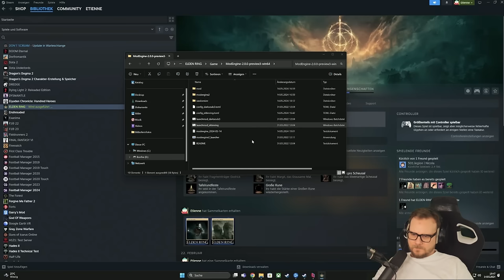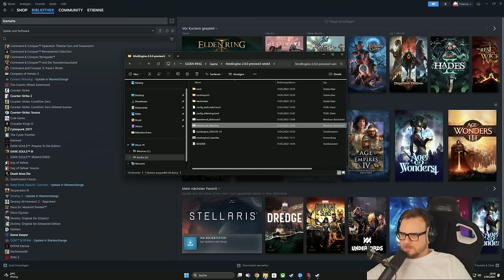Komplettes CHAOS im Coop-Randomizer von Elden Ring mit @JACKFROMSOFT - Road to SHADOW OF THE ERDTREE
Let's Play zu Elden Ring.

Gemeinsam mit @JACKFROMSOFT starten wir in den Elden Ring-Koop dank der Seamless Coop-Mod zusammen mit der Randomizer-Mod!